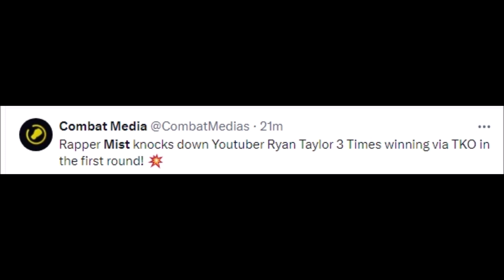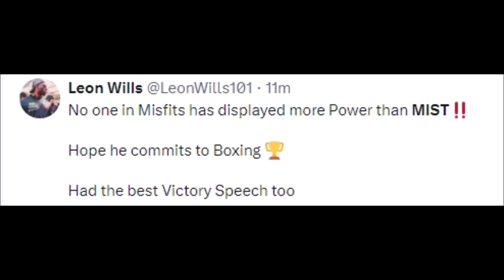FANS REACT TO RYAN TAYLOR GETTING KNOCKED OUT BY MIST | MISFITS 14 MIST VS RYAN TAYLOR REACTIONS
MMA Gear

Boxing Gloves

Mouth Guard

24 hour challenge ryan taylor,